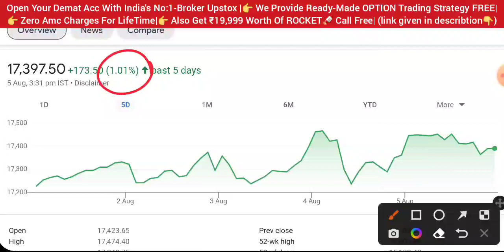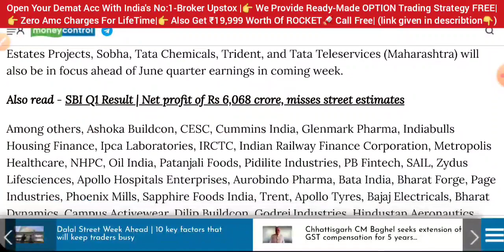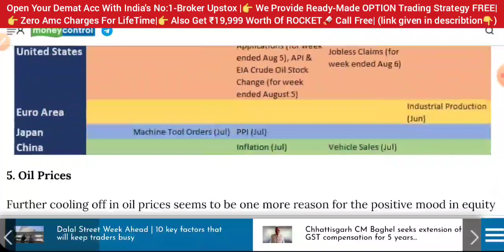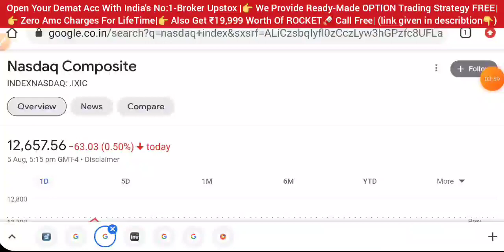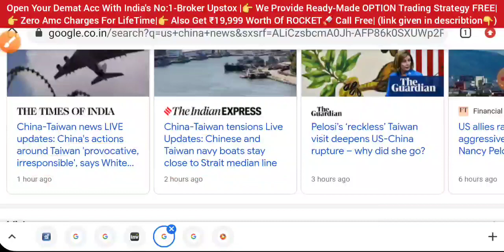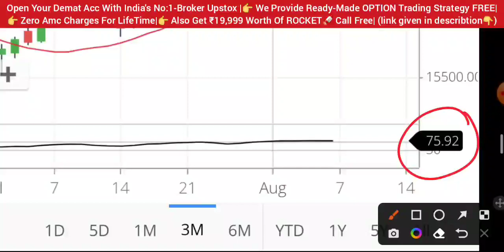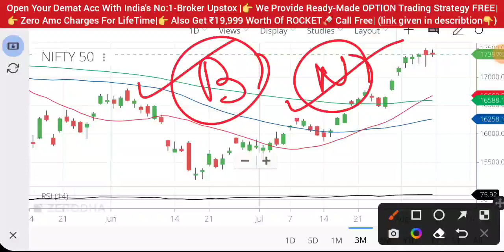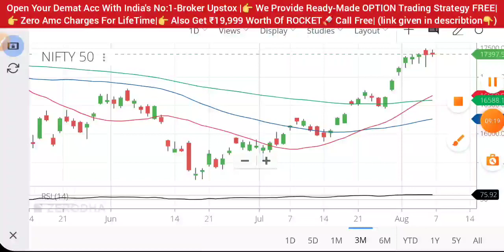फिरसे बाजार गिरने का TENSION 😱 SHARE MARKET LATEST NEWS TODAY • NIFTY ANALYSIS • STOCK MARKET INDIA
rbi
repo rate hike
dow Jones
Nasdaq
Russia Ukraine news hindi
market crash
wipro sharelatestnews
nifty50 Analysis
market analysis
share market
stock market